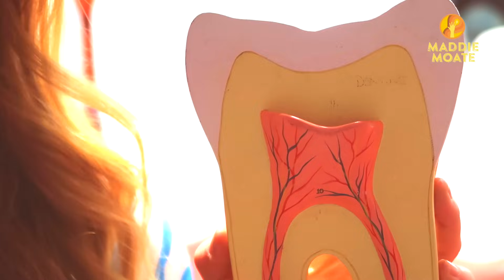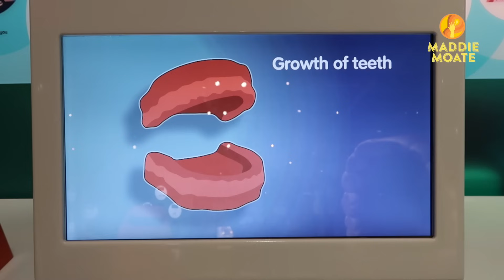Why do baby teeth fall out? | Maddie Moate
Why do we lose our baby (milk) teeth? Where do our adult teeth come from and how do we look after our gnashers?! Join me at Eureka! The National Children's museum to learn all about our teeth and how to keep them clean!

Video Credits